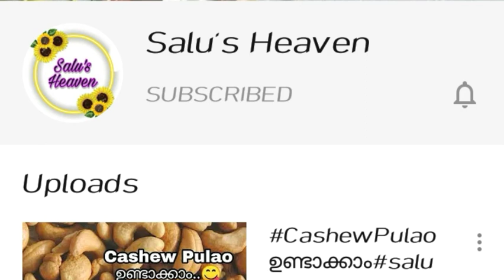Mango Lassie ||salus heaven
Hi all,
Here am sharing an easy lassie recipe with mangoes.
Thank u..